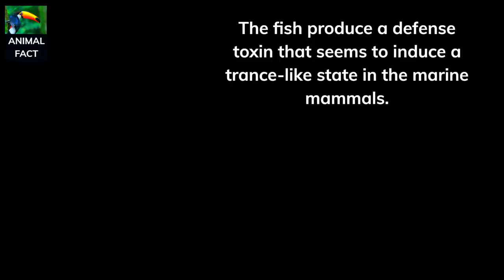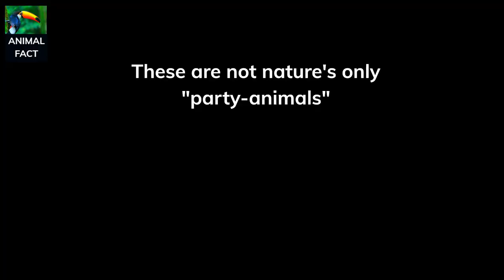Animals also like to get high sometimes @animalfactsshorts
Mind-altering buzzes, whether from sweet fermenting fruit, magic mushrooms or coca leaves, have existed since the beginning of plant and animal life. Many species deliberately seek out intoxication and natural highs, and they know where to look to experience them.

“The capacity to enjoy alcohol or inebriation of any kind is not a unique product of humans,” says Professor Gisela Kaplan, an animal behaviour expert at the University of New England in Armidale, NSW. “In fact it’s quite possible that humans discovered it because of animals.”

It is sometimes claimed that thanks to our early observations of animal behaviour, we happened upon caffeine, alcohol, cocaine, and other medicinal substances in the wild. Tracing how different species relate and respond to these properties, by choice, obligation or need, is a fascinating area of study.

In Australia, ‘drunken parrot season’ in Darwin produces dozens of apparently intoxicated red-collared lorikeets each year. Most of the birds can’t fly, have trouble walking straight, and can be sick for days. Local vets are at a loss to explain what’s making them so ill, but one likely factor is the abundance of fleshy fermenting fruit in northern Australia at this time of year.

While these birds can be adversely affected by alcohol, Malaysia’s pen-tailed tree shrew depends on the intoxicating nectar of the local bertam palm to such an extent that they’ve developed a resistance to it. Here are some more examples from around the world of intoxication in animals: